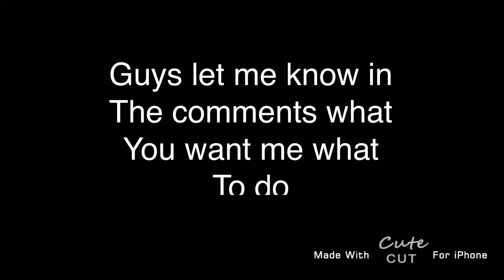Let know in the comments what to do